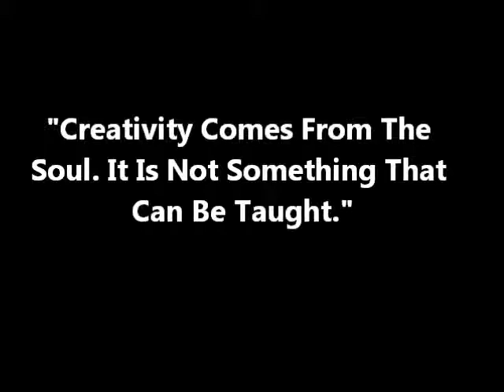Moon Rocks - Words of Wise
Instrumental Produced by Moon Rocks (Buck80 & Scoot Diggler). @2014 Oh Dip.